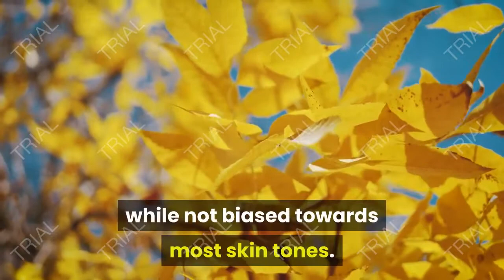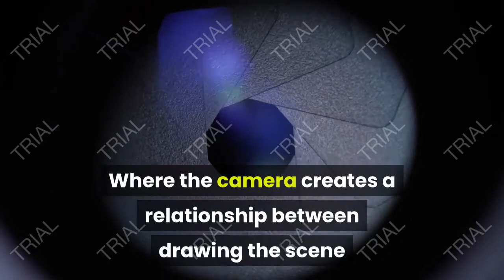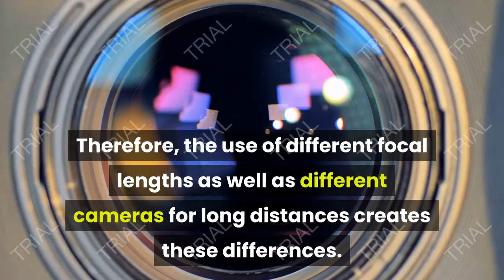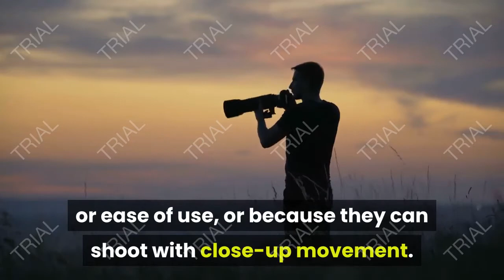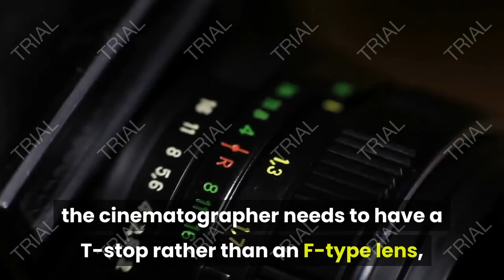FILTERS LENSES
I wish your support for continuity

FILMMAKING . FILMMKRS . CINEMATOGRAGY . VIDEOGRAGPHY .